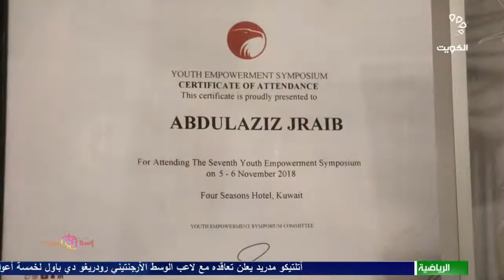انستا الكويت 13-7-2021